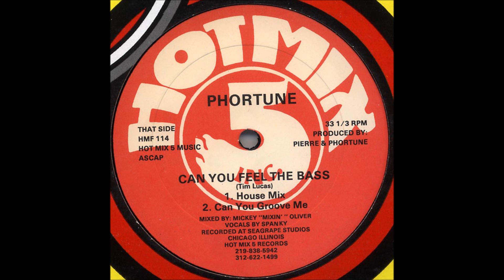HMF 114_B_PHORTUNE ~ Can You Feel The Bass.wmv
1988 Tim Lucas, a local DJ and personal friend of DJ Pierre signed the production of this tune, but in fact, Tim Lucas wrote the lyrics, but it was Pierre that produced the tune. Tim was eager to produce and got the help of his friend from Phuture, that said "Ok, I'll let you get on this tune". The dark vocals obviously come from Earl Spanky Smith, the same man behind "This is cocaine speaking!" (from 'Phuture - Your Only Friend') and "The Phuture Will Survive... The Future Will Stay Alive" !!!